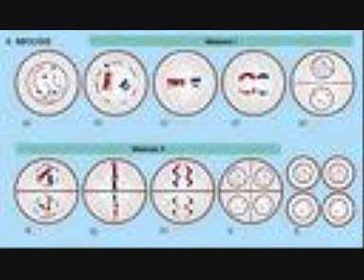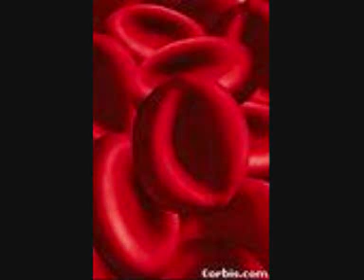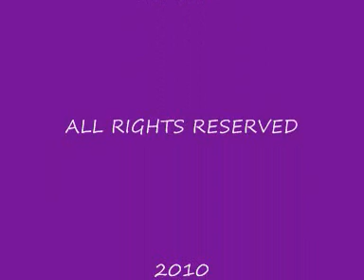sex cells video